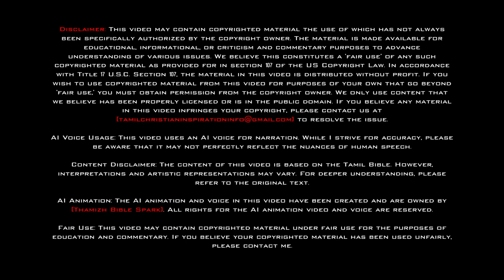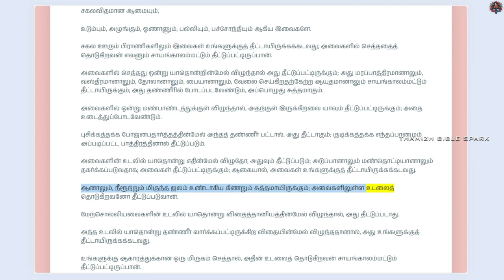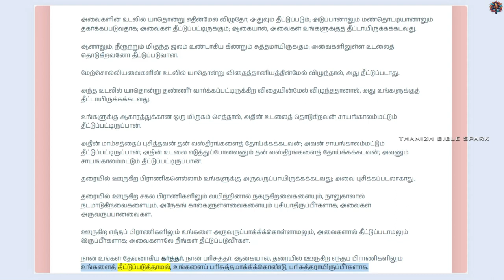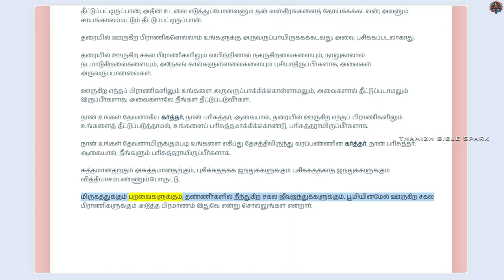லேவியராகமம் - அதிகாரம் 11 | ஆடியோ பைபிள் | Tamil Audio BIBLE | Leviticus - Chapter 11